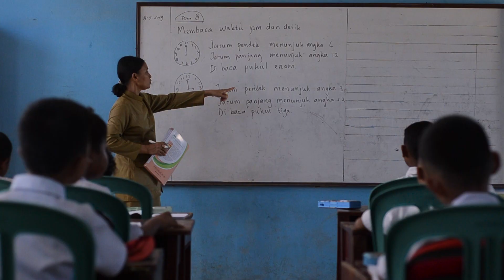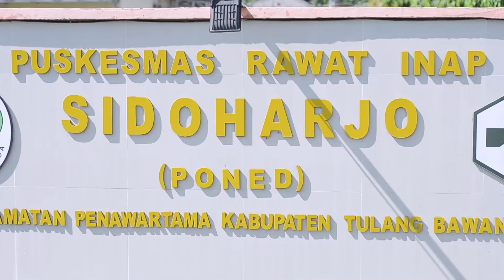Mars Kampung Sidoharjo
MARS KAMPUNG SIDOHARJO, KECAMATAN PENAWARTAMA KABUPATEN TULANG BAWANG LAMPUNG